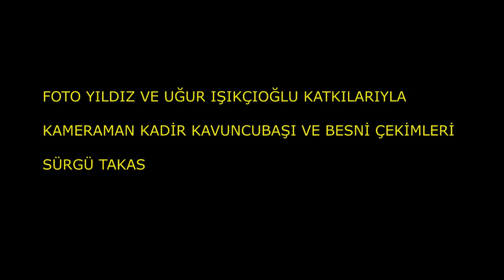SÜRGÜ TAKAS 1991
1990 ve 1991 de çekilen bazı videolarda Besni ve Ülke siyasetine yön vermiş kişilerin sohbetleri bunmaktadır. Tekrar tekrar belirtmek istiyorum bu kanalın hiç bir şekilde siyasi ve dini ideolojisi yoktur. Daha önce yayınladığım bir video da besnili bir siyasetçiyi eleştiren saygısızca yorum yapan bir kişi engelleyip yorumunu silmek zorunda kaldım. Bir kişiyi sevmeye bilirsin, düşüncelerine katılmayabilirsin ama bu kanal bunun tartışma yeri olamaz.  Bu kanalın TEK AMACI;  eski BESNİ yi yeni BESNİ ye göstermek ve BESNİ AŞIĞI , MEMELEKET SEVDALISI RAHMETLİ KADİR KAVUNCUBAŞI nın emeklerini hak ettiği yere kavuşturmaktır.